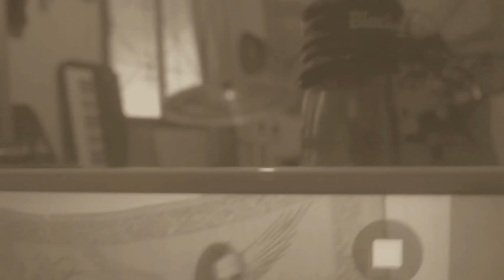Por Nós Mesmos (Acústico) - Veto Rubas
Insira o cupom na Loja Discovery: LIVEDOLEO